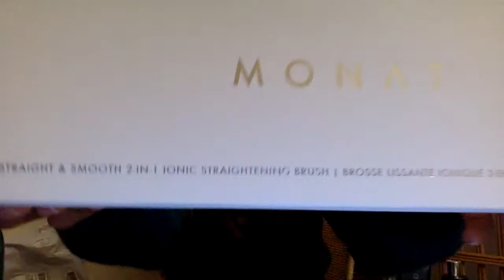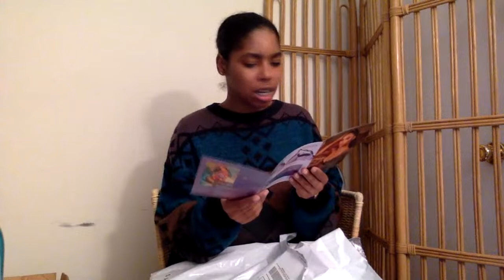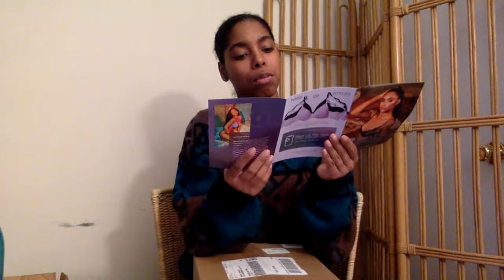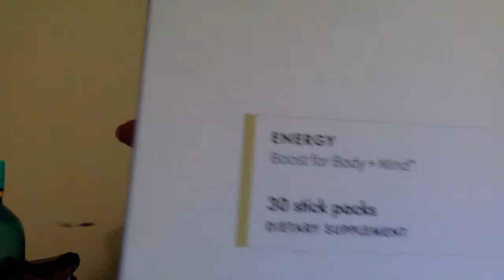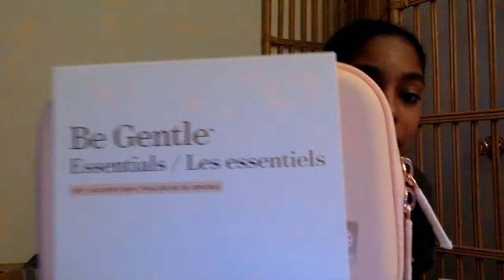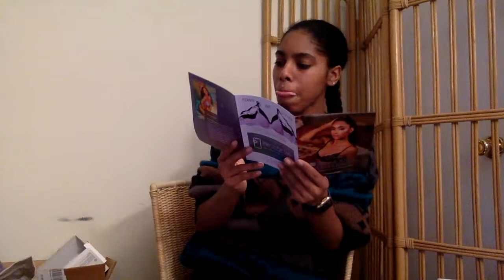Unboxing, taste tester, chill live